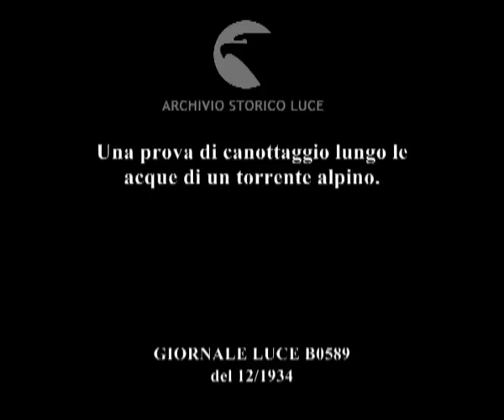Una prova di canottaggio lungo le acque di un torrente alpino.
Descrizione sequenze:un uomo e una donna all'interno di una canoa remano ; volto dell'uomo con un cappello, mentre rema ; altri uomini mentre remano ; gruppo di uomini su canoe lungo un torrente ; una mucca sulla riva del torrente ; fasi della prova di canottaggio lungo le rapide del torrente tra dislivelli e piccole cascate ; una canoa rovesciata con lo sportivo in acqua ;